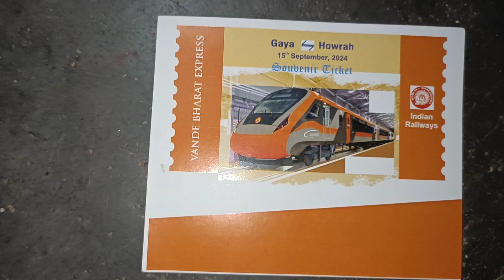Free Pass Vande Bharat Express || वंदे भारत का फ्री पास कैसे ले || Gaya Howrah Vande Bharat Express